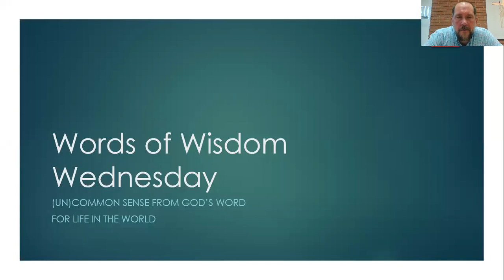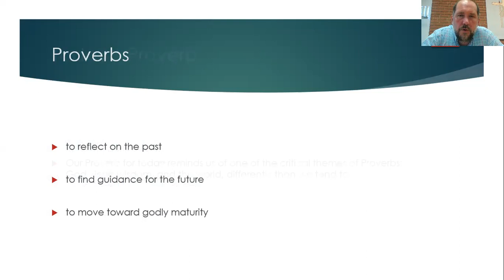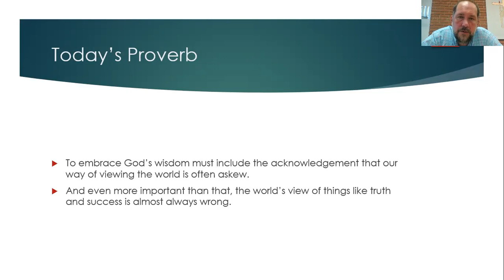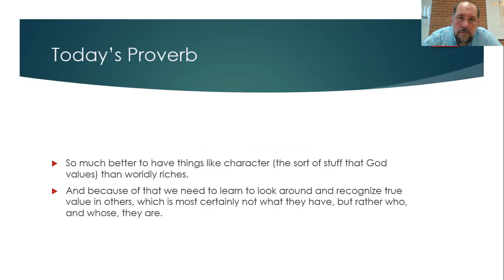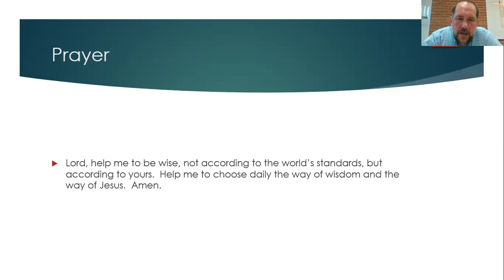Daily Devotion, May 25th